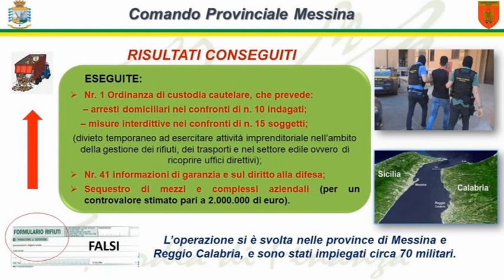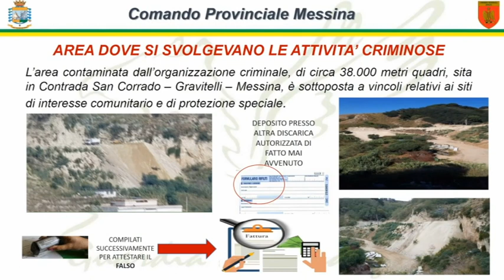Discariche abusive e sospetti legami coi clan: blitz della Finanza a Messina [STUDIO 98]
I finanzieri di Messina hanno eseguito due ordinanze di custodia cautelare emesse dal Gip del Tribunale, nei confronti di 25 persone, delle quali 10 ai domiciliari, con l’accusa a vario titolo, di associazione a delinquere dedita, in maniera sistematica e organizzata, al traffico e alla gestione abusiva di ingenti quantitativi di rifiuti speciali. Disposto anche il sequestro preventivo di mezzi e complessi aziendali per un valore pari a oltre 2 mln di euro, e l’esecuzione di 15 misure interdittive del divieto temporaneo a esercitare attività imprenditoriale e di ricoprire uffici direttivi, nei confronti di altrettanti titolari di ditte e rappresentanti di società operanti nell’edilizia.